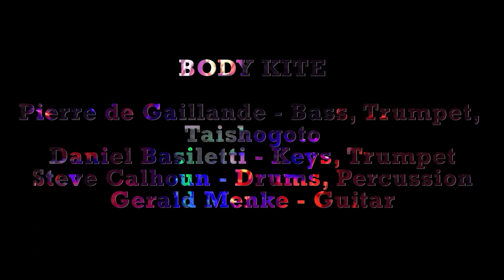Body Kite live film score, Fantastic Planet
Body Kite live improvised score to the 1973 animated film Fantastic Planet. Old Town Hall Theater, Brewster, NY, 10.21.23. Pierre de Gaillande - bass, trumpet, taishogoto. Daniel Basiletti - trumpet, keys. Gerald Menke - guitar. Steve Calhoon - drums and percussion.